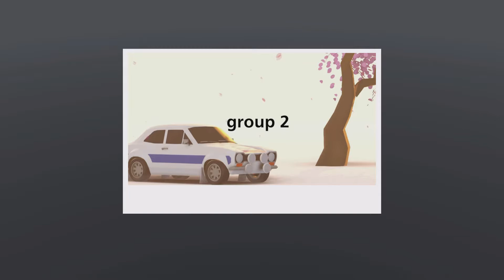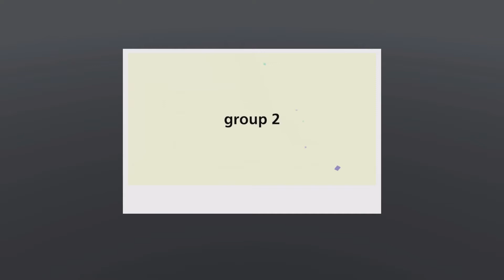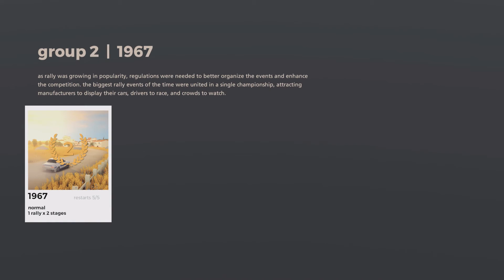Beginner's luck??.. art of rally - Part 2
Hi everyone! Welcome to another episode of art of rally. In this episode we start our career into rally!

Don't forget to hit that like button if you are enjoying the series, subscribe if you are new and turn on notifications so you know when I upload the next episode!